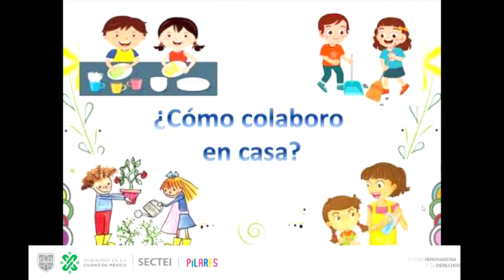Formación Cívica y Ética. Tercer grado Primaria.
PILARES Región Sur. Formación Cívica y Ética. Tercer grado Primaria.